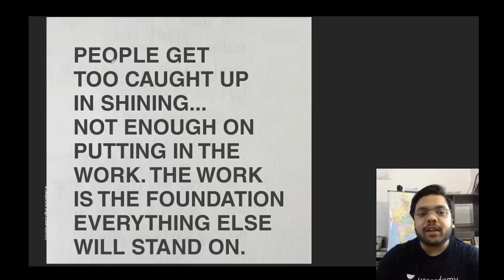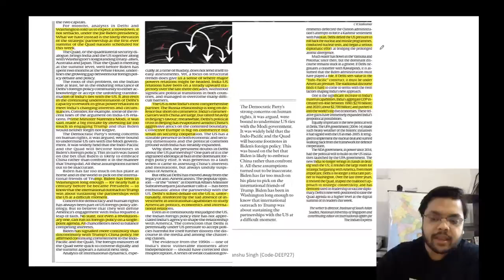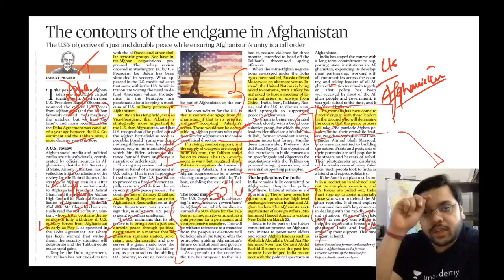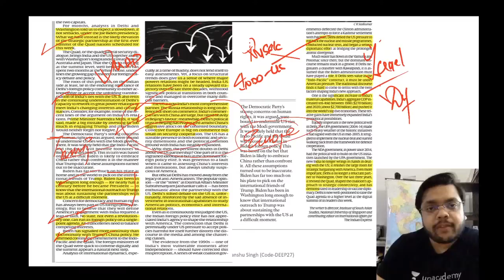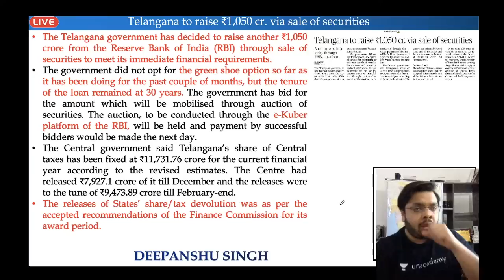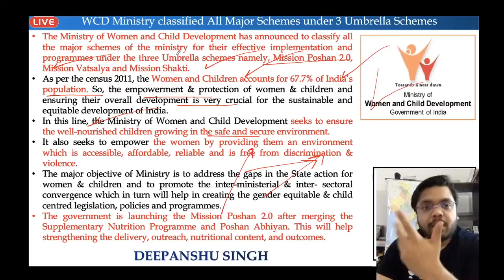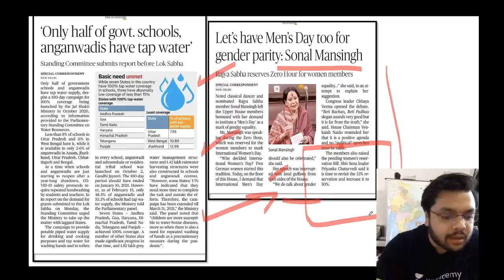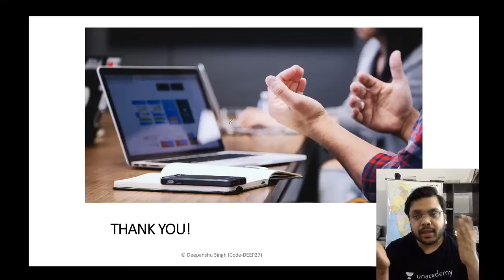9 March 2021 | UPSC CSE/IAS | The Hindu Daily News Analysis | Current Affairs by Deepanshu Singh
9 March 2021 | UPSC CSE/IAS | The Hindu Daily News Analysis | Current Affairs by Deepanshu Singh | 10:00 AM

Last 4 months UPSC Prelims 2021 Preparation Batches (Starts on 10th March, 2021):

Complete 1-Year GS Batches (Starts on 10th March, 2021):
Ultimate UPSC CSE 2022: GS Batch Course (Bilingual)

Complete 2-Years GS Batches (Starts on 10th March, 2021):
Ultimate UPSC CSE 2023: GS Batch Course (Bilingual)

1. Learn from your favourite teachers | अपने पसंदीदा शिक्षक से सीखें
2. Dedicated doubt sessions | समर्पित समाशोधन सत्र
3. One Subscription, Unlimited Access | एक सदस्यता, असीमित एक्सेस
4. Real-time interaction with Teachers | शिक्षकों के साथ वास्तविक समय पर बातचीत
5. Unlimited Test Series and PDF Notes | असीमित टेस्ट सीरीज़ और पीडीएफ नोट्स
6. Full syllabus coverage | पूर्ण पाठ्यक्रम कवरेज
7. Download the videos & watch offline | वीडियो डाउनलोड करें और ऑफ़लाइन देखें